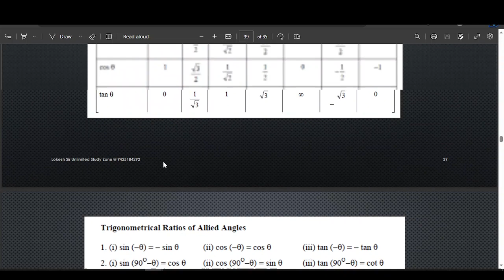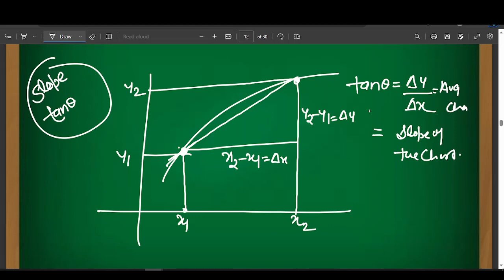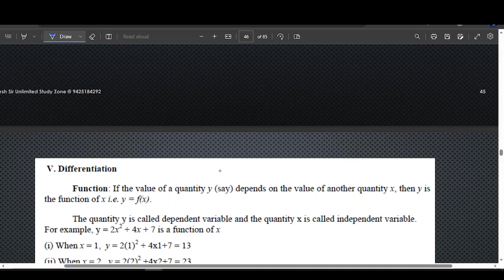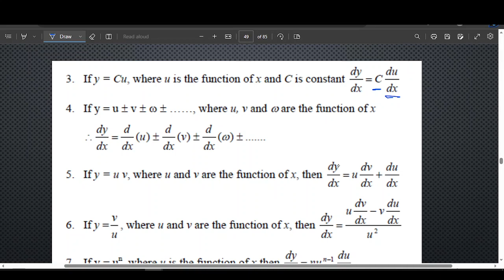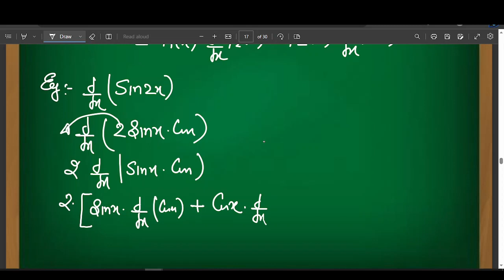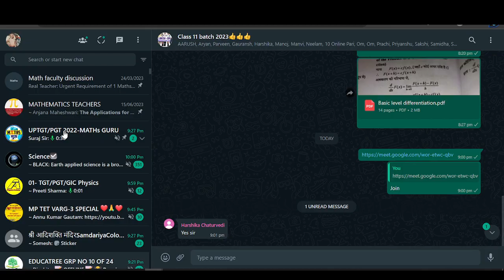BASIC MATH TOOL ONLINE BATCH 2023 LEC 4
NEET Physics Crash Course || Basic Mathematics | Trigonometry | Differentiation n Integration